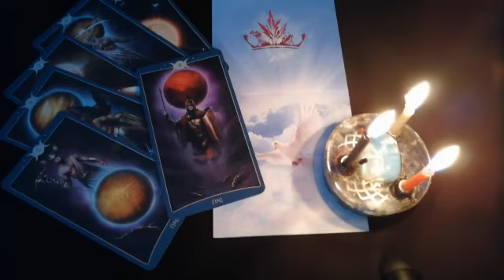Астрологический прогноз на 4 августа от Ведьм.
Ведьма Хельга знакомит Вас с астрологическим прогнозом на 4 августа - вторник.

Символ этого дня - Голубь. Совершайте в этот день добрые дела и они принесут свои плоды.

В этот день возрастут творческие способности и интуиция. Но также сегодня  возможны конфликты, поэтому необходимо быть внимательнее к окружающим.

Из прогноза вы узнаете какие домашние дела и какие покупки благоприятно делать сегодня, какие процедуры будут полезны для вашего здоровья, а от каких стоит сегодня отказаться.

Более подробно со всеми ритуалами Вы можете ознакомится на сайте Парапсихологического Центра Алёны Полынь

Приглашаем вас в Парапсихологический Центр Алены Полынь и в Магазин "Кудеса-Чудеса"

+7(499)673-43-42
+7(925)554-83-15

=== ПОЛЕЗНЫЕ ССЫЛКИ ===